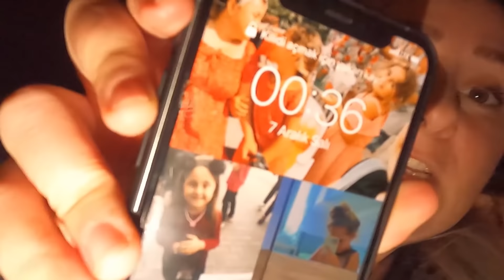GECE GİZLİCE SİNEMA SALONUNDA KALMAK ! aslı ca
aslı ca GECE GİZLİCE SİNEMA SALONUNDA KALMAK !